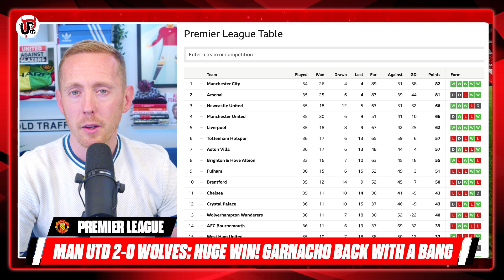MAN UTD 2-0 WOLVES | HUGE WIN: VIVA GARNACHO! The Real Deal, Superstar Pending, Top 4 In Our Control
VIVA GARNACHO! A hugely important win that. Wasteful? Yes, absolutely but a very comfortable win - Wolves didn't have a shot on target.

Top 4 is well within our control with 3 games left. Oh, and Alejandro Garnacho is the real deal and is going to be a superstar. Watch his rise and enjoy it.